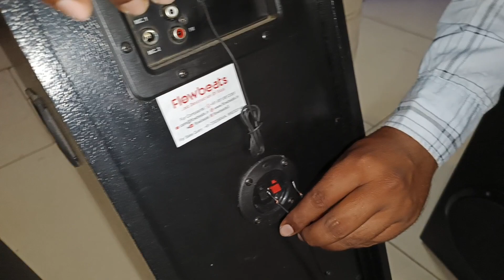Hira 3pro. ye bass problem kese thik kare??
hello doston kaise ho aap sab mera naam hai Amit Kumar aur aap dekh rahe Hain technical mev YouTube channel. doston Aaj ham baat karenge Hira 3 Pro ke andar base problem ki agar Hira 3 Pro mein base nahin aaye to aap is video ko dekhen ismein bataya gaya hai ki aap is Sahi kaise kar sakte hain to video ko pura dekhen doston mein video ko share Karen channel ko subscribe Karen aur video ko like Karen thank u 🙏